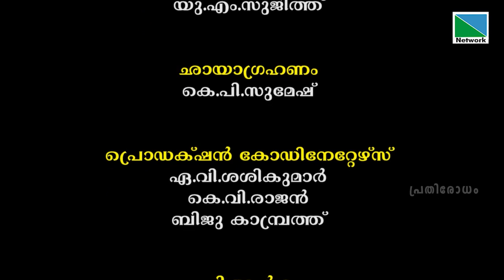ഫലവൃക്ഷങ്ങൾ വെട്ടിമാറ്റുമ്പോൾ സംഭവിക്കുന്നത് | പ്രതിരോധം